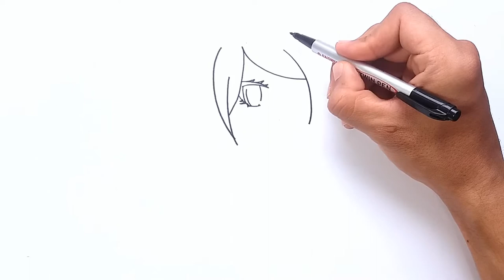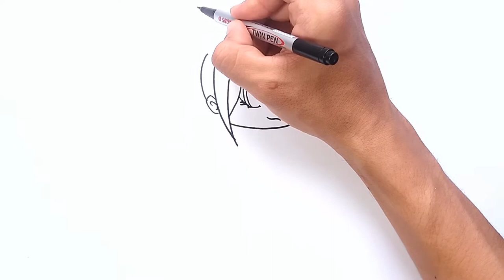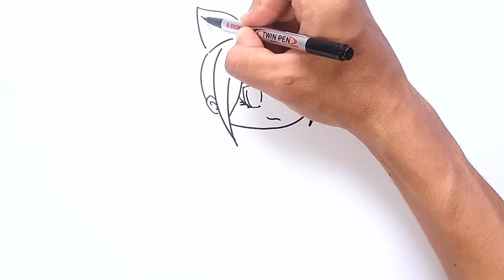How to Draw Gacha Life Character 13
Learn How to Draw Gacha Life Character 13 Step by step video